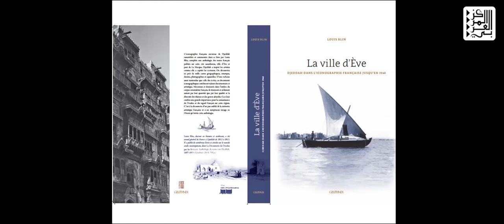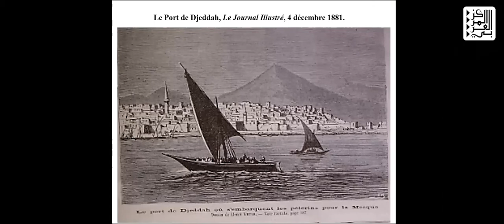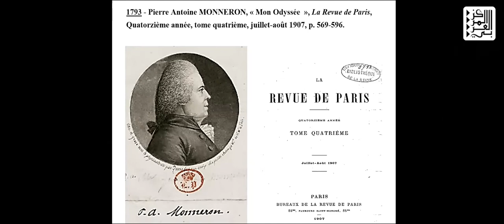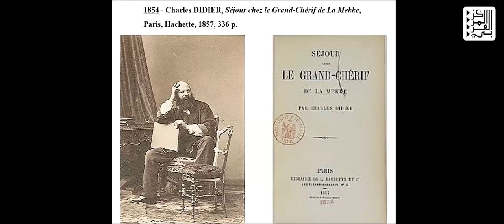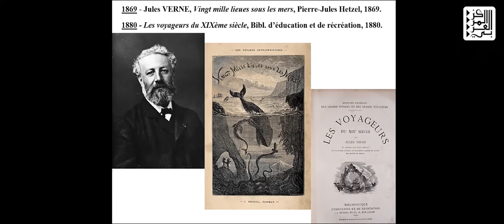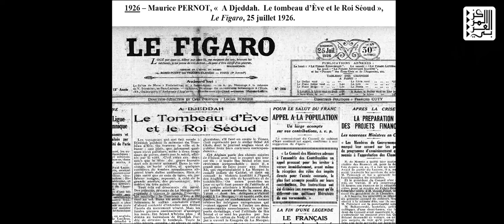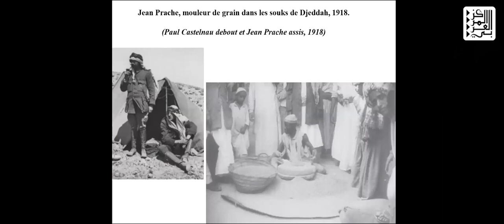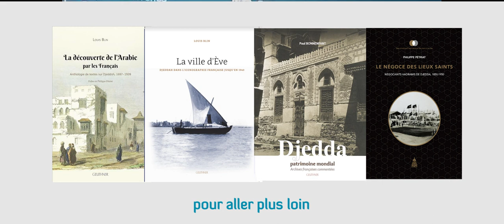Websérie 5 / Djeddah à travers les archives françaises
Dans le cadre de la websérie consacrée aux Villes du monde arabe, nous avons le plaisir de présenter ce cinquième volet avec Louis Blin, modéré par Isabel Ruck.

Louis Blin est diplomate et docteur en histoire contemporaine. Il a été consul général de France à Djeddah de 2012 à 2015.

Retrouvez tous les évènements du projet ViMA sur : carep-paris.org.